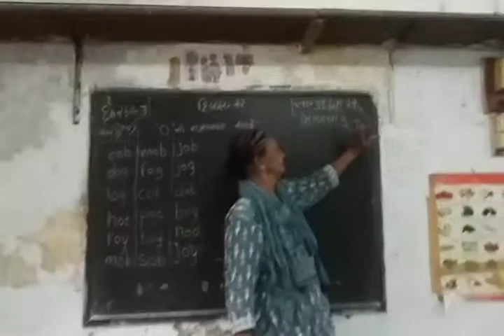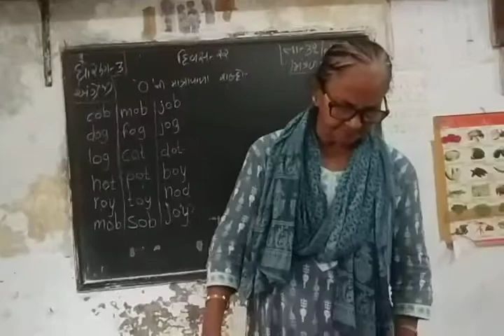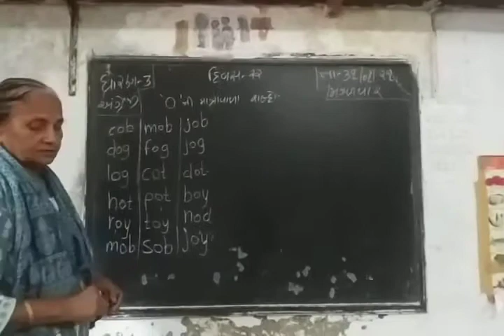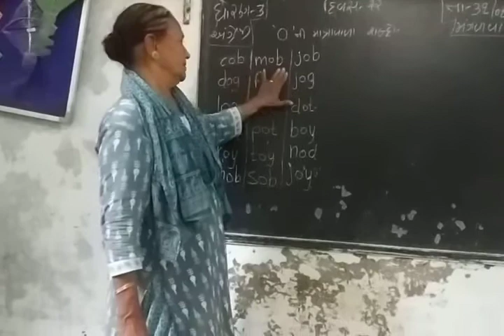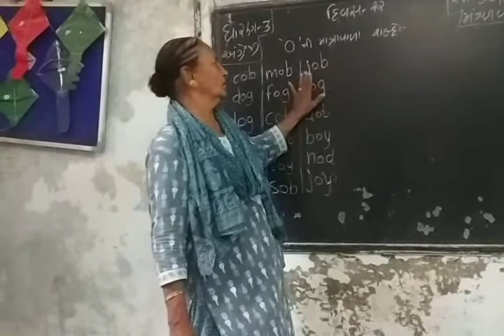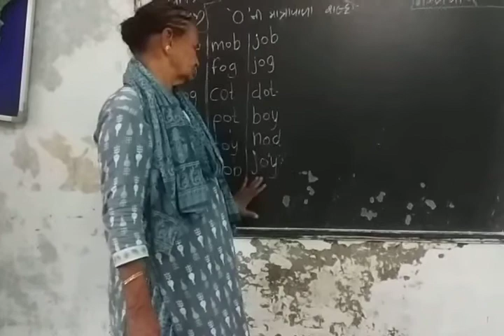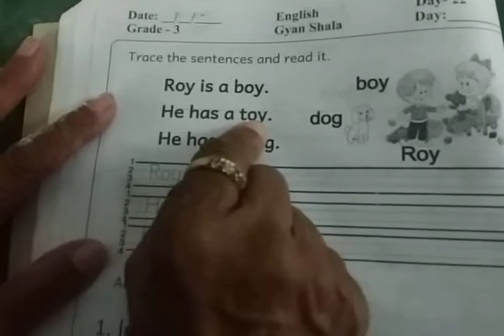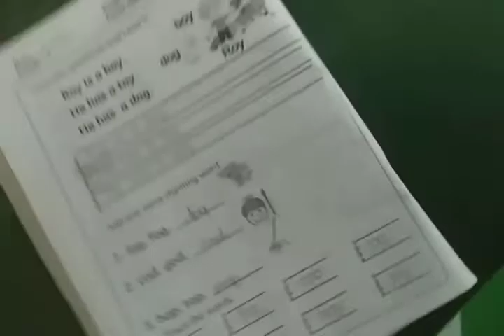ઘોરણ ૩ અઃગ્રેજી દિવસ ૨૨